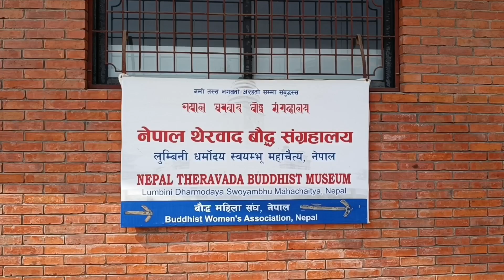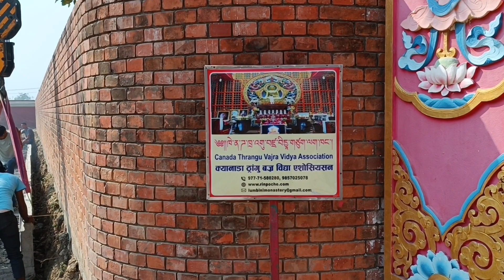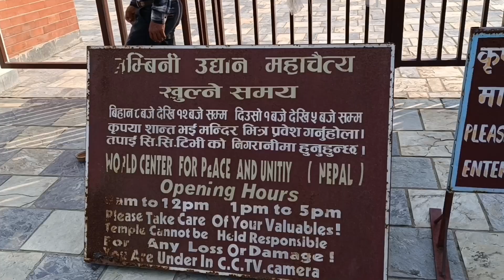Korean Temple Lumbini || Korean Monastery Lumbini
Dae Sung Shakya Sa, popularly known as the Korean Temple, is a Buddhist Monastery in Lumbini. The impressive structure is built in a Korean style of architecture and has colourful murals on the ceiling. Meditating in the courtyard full of monks and pilgrims is a peaceful and refreshing experience.